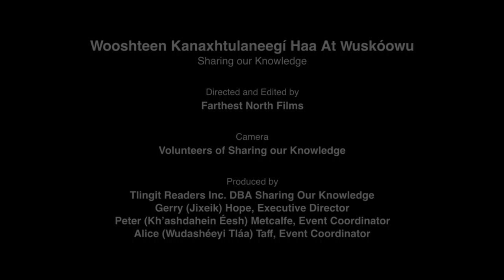#4 SOK 2015, Sergei Kan - AK NATIVE SPIRITUALITY DAUENHAUER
RUSSIAN ORTHODOX & ALASKA NATIVE SPIRITUALITY IN RICHARD DAUENHAUER'S LIFE & SCHOLARSHIP.
Presented by Sergei Kan.